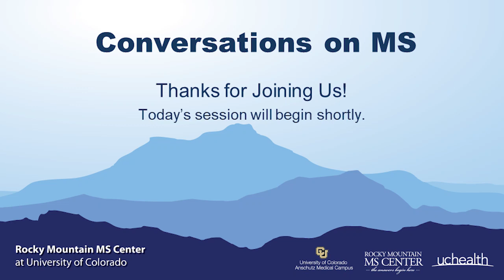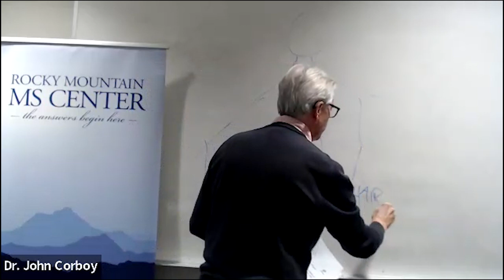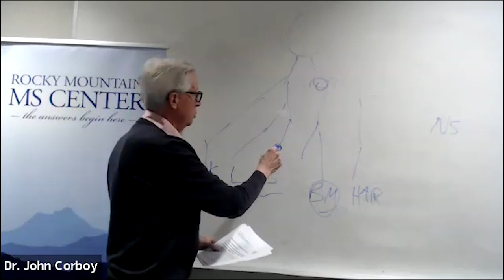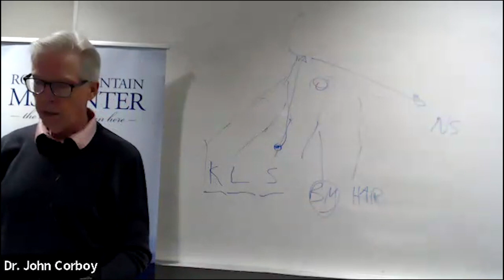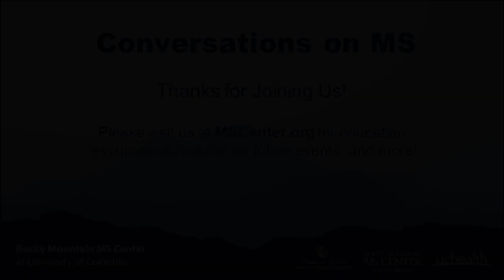Conversations on MS with Dr. John Corboy, November 30, 2023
TOPICS ADDRESSED IN THIS SESSION
(click the timestamp to go to that point of the video)

3:47 BTK inhibitors
7:47 Neuroprotection
9:50 Stem Cells
21:10 Fatigue
24:35 Diet in MS
27:56 Comorbidities and MS
29:19 Simvastatin/ Cholesterol Medications
33:22 Alpha Lipoic Acid
35:39 The Evolution of MS Categories (Relapsing and Progressive)
41:01 Aging
42:15 DISCO-MS
58:05 Identifying Progressive MS
1:04:00 Older Age Diagnosis
1:07:36 Risks of Switching Between Ocrevus and Rituxan
1:10:12 Long Term Studies of Injectables
1:11:32 Long Term Effects of Drugs
1:13:34 Biosimilars
1:17:29 Sacral Implants for Bladder Control
1:18:30 Medication Pumps / Alternate Delivery Methods
1:20:50 Genetics
1:26:17 Nerve Pain

MORE EVENTS & OPPORTUNITIES FROM THE MS CENTER:

Upcoming MS Center Education Events can be found on our Calendar

MS 101 is a great resource for newly-diagnosed patients!